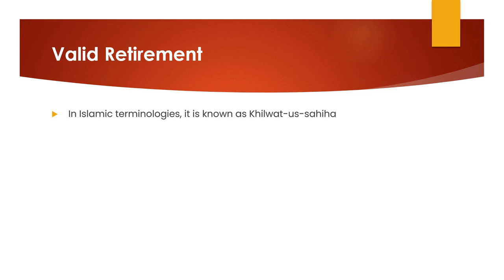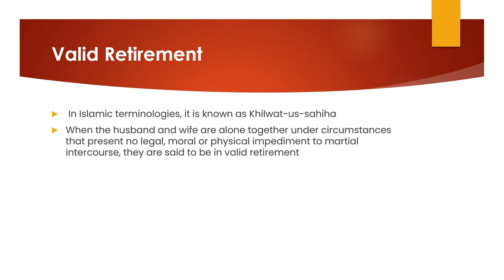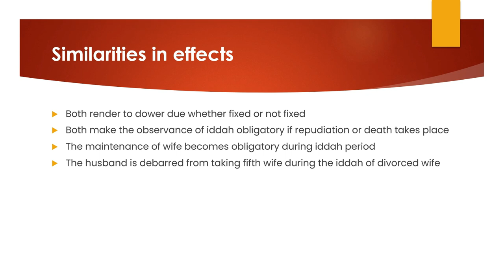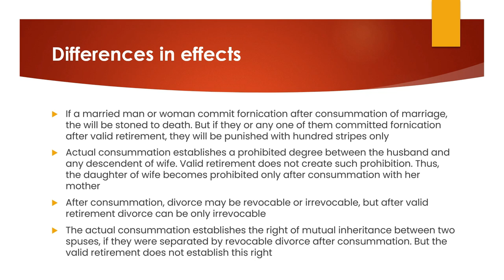Similarities and differences between Valid Retirement and Actual Consummation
In this video, we have discussed that, What is valid retirement? What is Actual consummation of marriage? What are the effects of valid retirement? What are the effects of Actual Consummation? What are the similarities and differences between Valid Retirement and Actual Consummation.